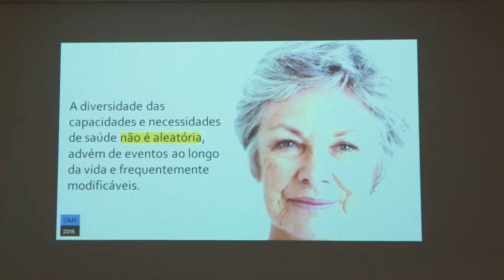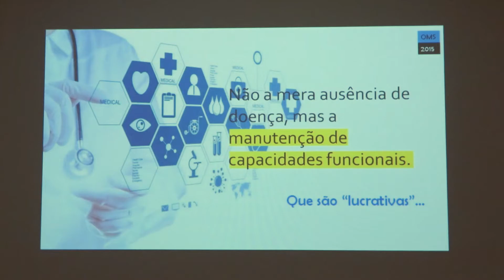Consulta Externa | Congresso Endocrinologia - 4ª Parte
Congresso Endocrinologia - 4ª Parte
Consulta Externa
Silvergrey